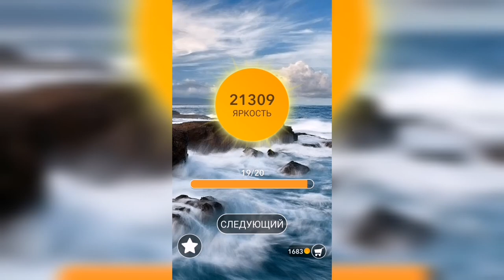Word / Слово Крест: Поиск русского кроссворда / Уровень 629